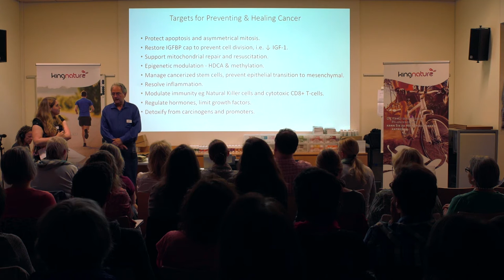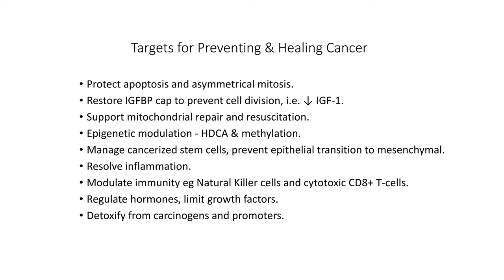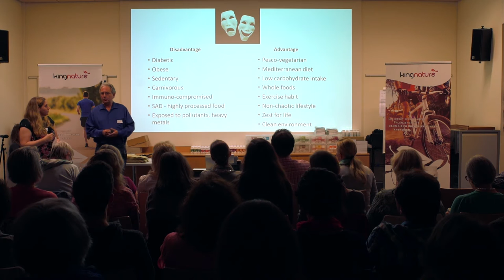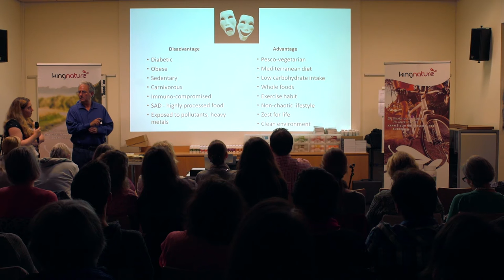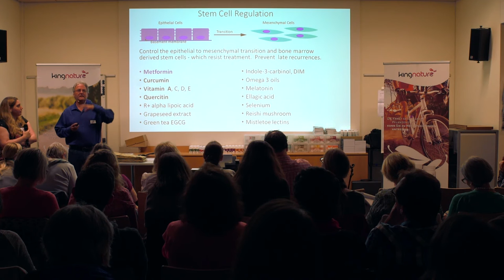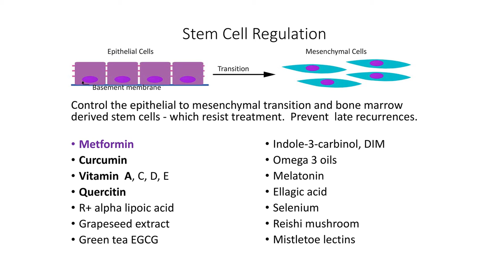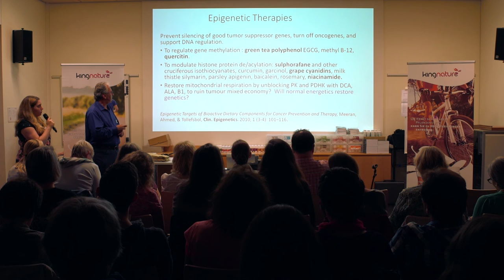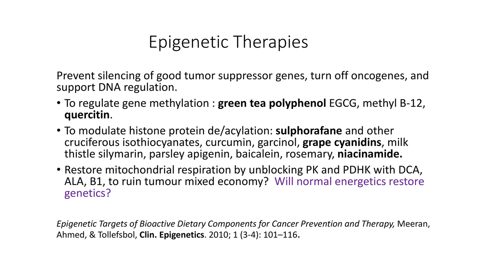Wie Krebs entsteht - Risikofaktoren und Prävention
Naturheilarzt und Natur-Onkologe Dr. Neil McKinney erklärt, welche Faktoren die Entstehung von Krebs begünstigen und wie man sich davor schützen kann.